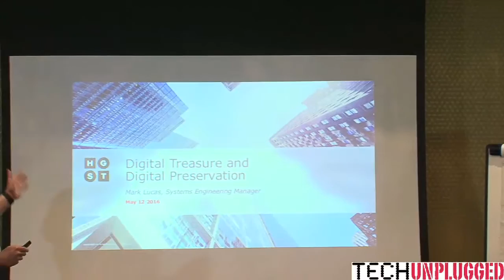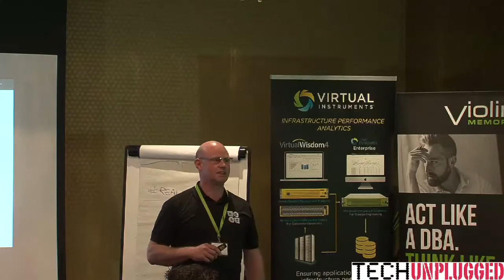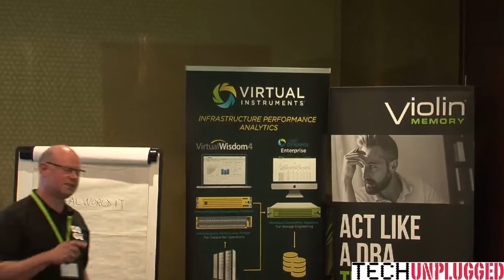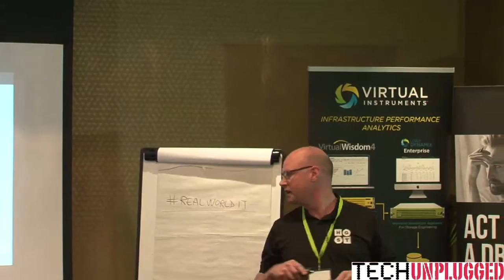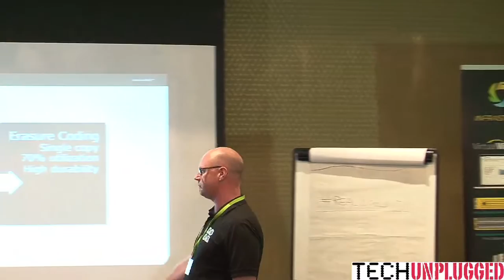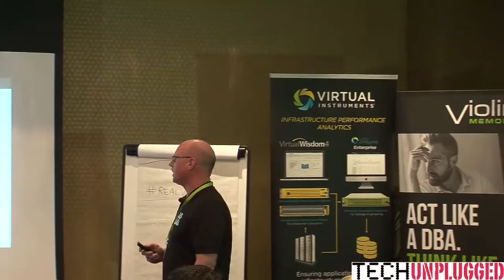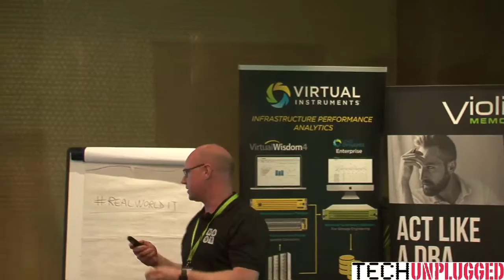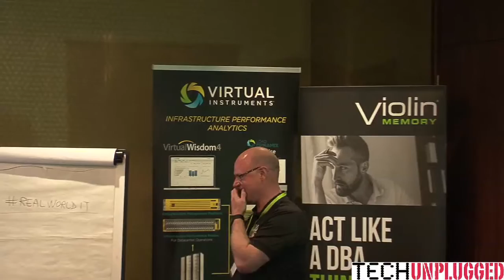Digital Treasure and Digital Preservation - Mark Lucas, HGST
An introduction to the advantages of Object storage, erasure coding and how HGST implements it.